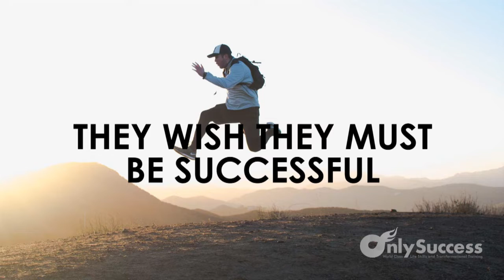Taking Action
OnlySuccess is dedicated in offering best of the training programs in the areas of personal excellence and career excellence. These programs are designed to match the training requirements of educational institutions, corporate houses and also the general masses.